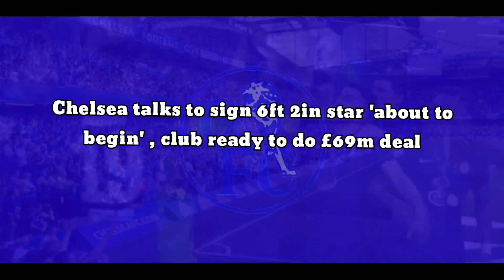DONE DEAL: Chelsea talks to sign 6ft 2in star 'about to begin' , club ready to do £69m deal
Chelsea talks to sign 6ft 2in star 'about to begin' , club ready to do £69m deal